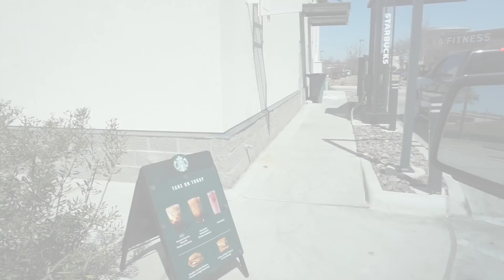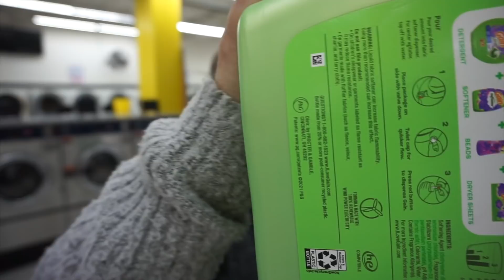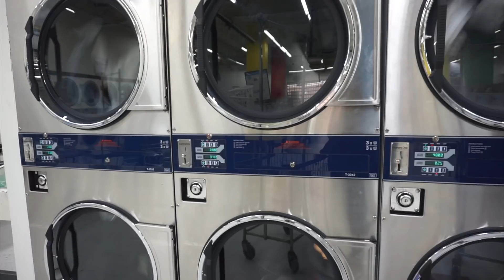CAMBIO DE LOOK 💇🏼VANESSA ES TOXICA❓NANCY SANTOS VLOGS...